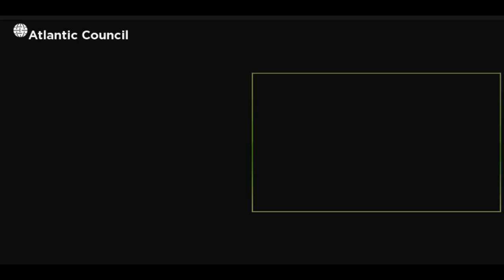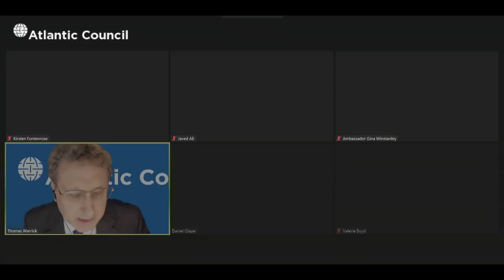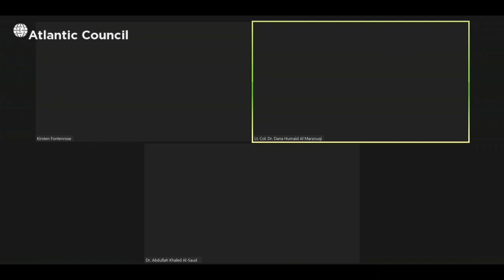Improving counterterrorism cooperation between the United States and the Arab Gulf states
A discussion on the value in increasing US civilian security sector efforts and cooperation to work with and, where necessary, build up Middle East counterterrorism and law enforcement capabilities.